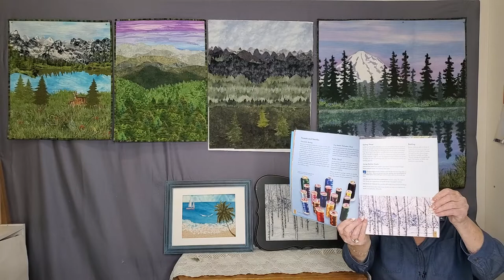checker's pre recorded Joyce R Beckerfinal 1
This video talks about how I create Landscape quilts and demonstrate methods in my new book, Beautiful Landscape Quilts